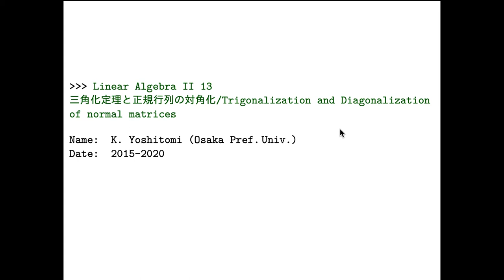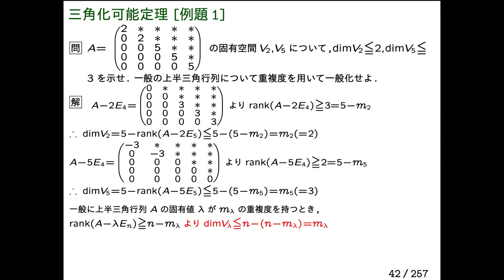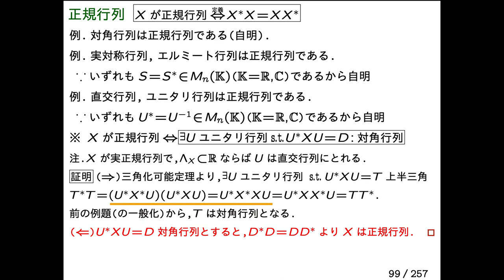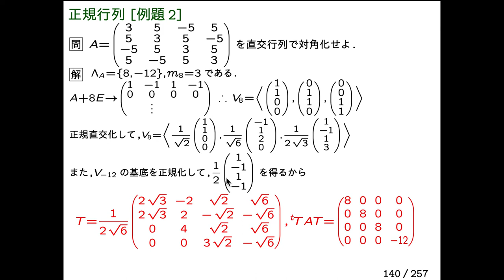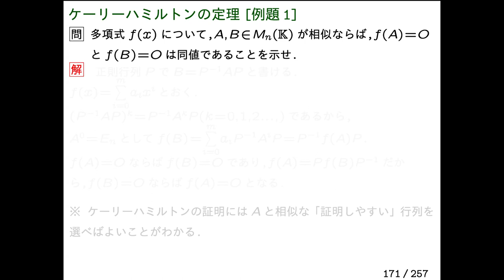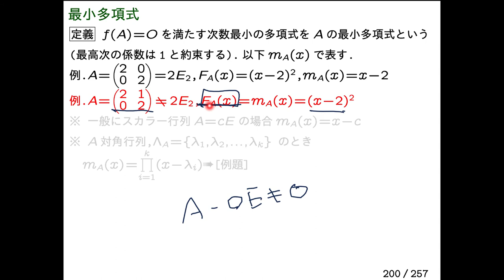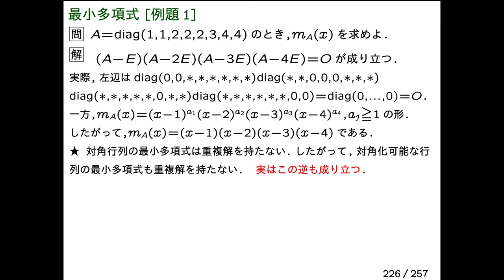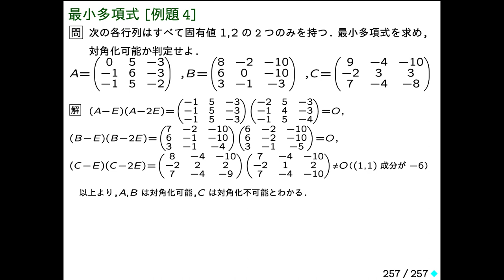LA2-13-DL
第13講 三角化定理とその応用
00:00 三角化可能定理
02:15 三角化可能定理[例]
03:53 三角化可能定理[証明]
06:14 三角化可能定理[例題1]
09:12 三角化可能定理[例題2]
12:10 三角化可能定理[例題3]
15:13 三角化可能定理[例題3]
17:45 正規行列
20:05 正規行列[性質]
22:21 正規行列[対角化の例]
23:22 正規行列[例題1]
25:00 正規行列[例題2]
26:21 正規行列[例題3]
29:12 ケーリーハミルトンの定理
33:16 ケーリーハミルトンの定理[例題1]
36:35 ケーリーハミルトンの定理[例題2]
41:02 最小多項式
43:56 最小多項式[性質]
50:12 最小多項式[例題1]
52:31 最小多項式[例題2]
57:24 最小多項式[例題3]
58:45 最小多項式[例題4]